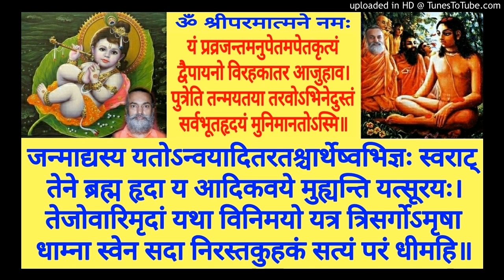Shrimad Bhagavatam BH 228a Swami Shantidharmananda Saraswati